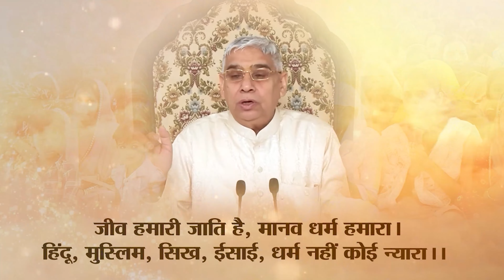लोग नास्तिक क्यों होते जा रहे हैं? Sant Rampal Ji Maharaj Satsang